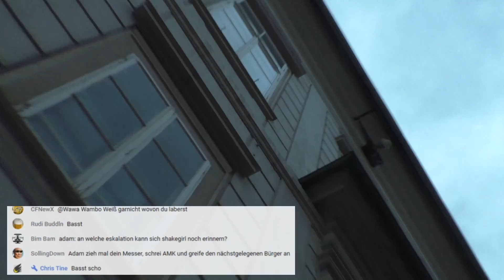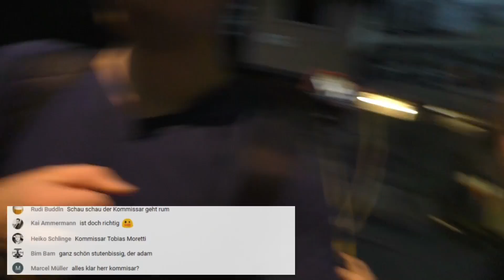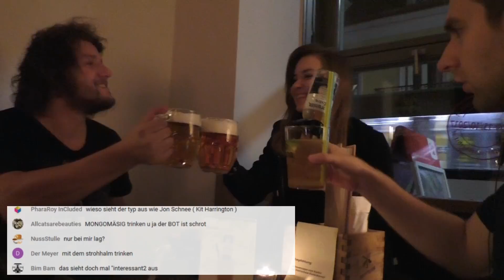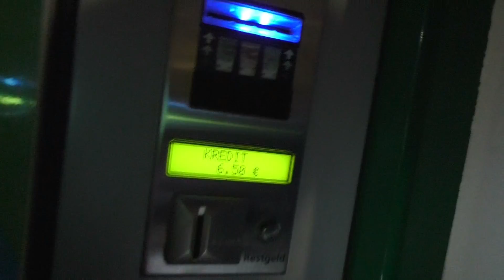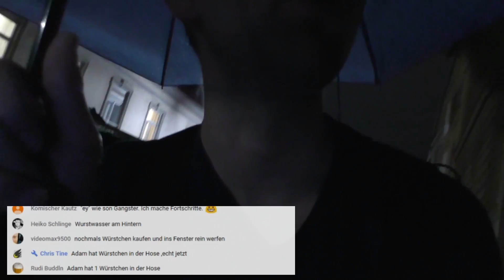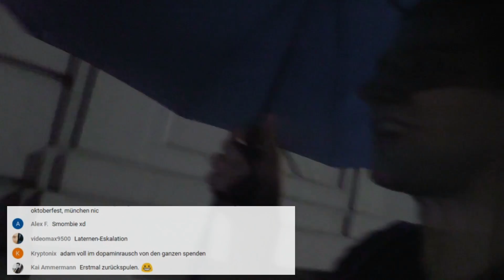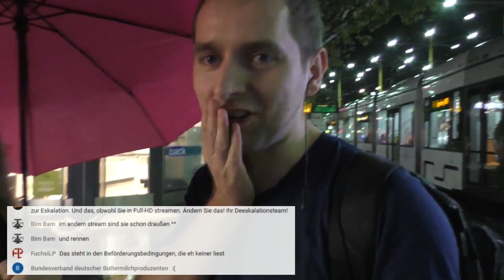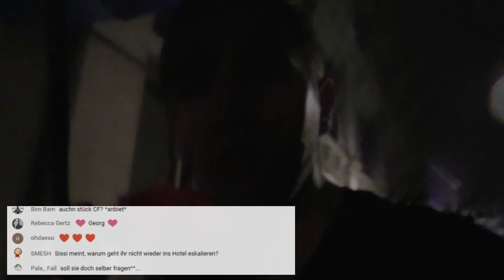Graz mit Shakegirl und Georg | 14.9.17 | Zusammenfassung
Mit mitlaufenden Chat: Folgt bis Donnerstag Nachmittag

JEDEN Donnerstag 18-22 Uhr LIVE von woanders, immer wofür ihr abstimmt.